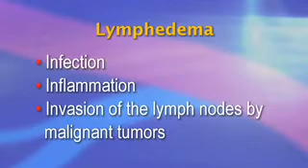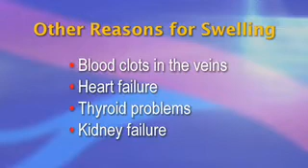Lymphedema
Hello, I am Dr. Peter Gloviczki from Mayo Clinic and this is a Society for Vascular Surgery briefing about lymphedema.